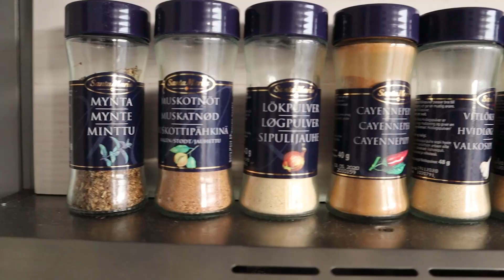Don't Know Where to Start Organizing? || 3 Steps to Get Going!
Now that a lot of people are stuck at home it is a great time to get some organizing done. But where do you start?!? In this video, you will get all our best tips for what to do when you want to organize but don't know where to start organizing!

If you have been watching our videos, you might know that we didn't always used to have a super organized and tidy home. We did pretty well... until all them kids started coming.

Getting good at organizing is like learning how to play an instrument. You have to practice. However, before you start practicing, it helps if you know how to hold the instrument and how to read the notes. So, if you don't know where to start organizing, this video will be a great first stop.

Now to help you even further if you don't know where to start organizing, we have put together a couple of guides to get you started and to simply help you feel more on top of things.